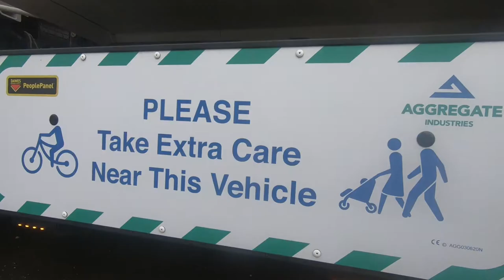Aggregate Industries Safety Spec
More new Renault Trucks UK hitting the road for A&F Haulage Ltd and Aggregate Industries UK.

The full safe system requirements have been met all under one roof at SM UK. Spec includes Brigade camera equipment, SMUK Halo® and an Operable Truck door window.

Nearside sensors, worklamps, beacon bar, strobes, left turn warning and reverse warning complete this fantastic looking truck.

Thanks to A&F Haulage & JDS Trucks for the continued business.